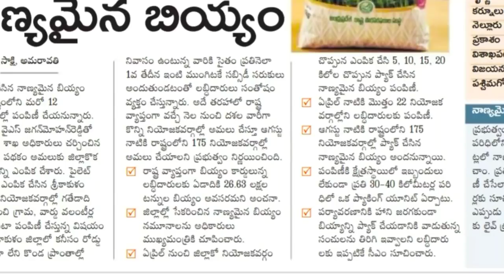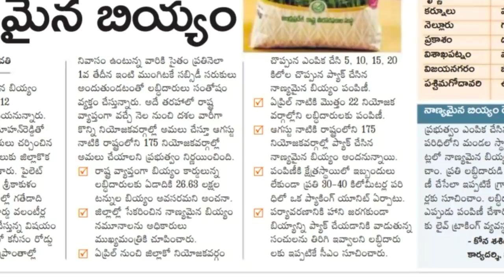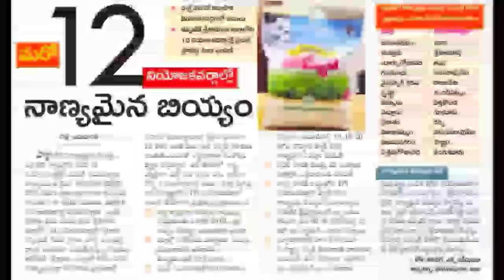వాలంటీర్లు ఏప్రిల్ రేషన్ డెలివరీ చేసే జిల్లాల లిస్ట్ వచ్చేసింది ! ఇందులో మీ జిల్లా ఉందో లేదో